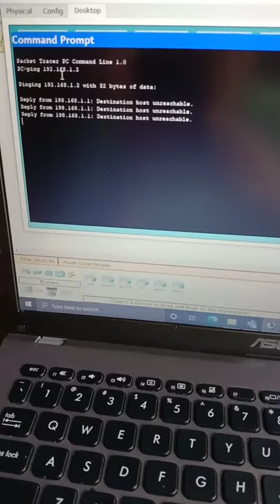Configure Digital Subscriber Line (DSL) - Adeline Geruda (20DEP18F1032)